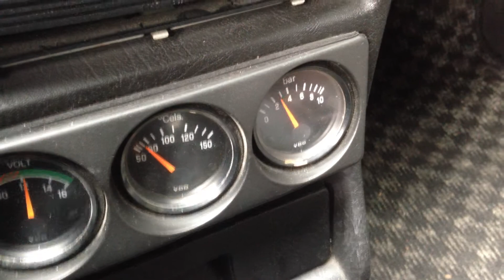golf 2 gti 16v 油圧計の動き